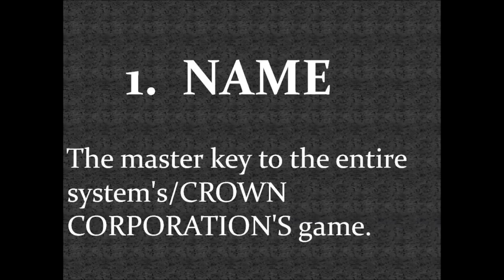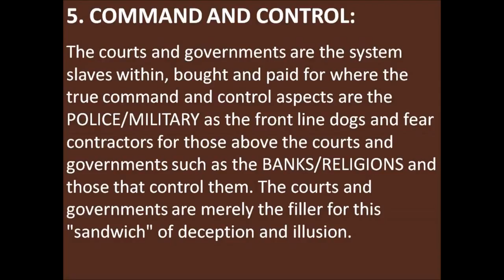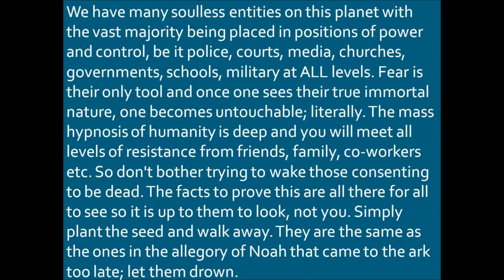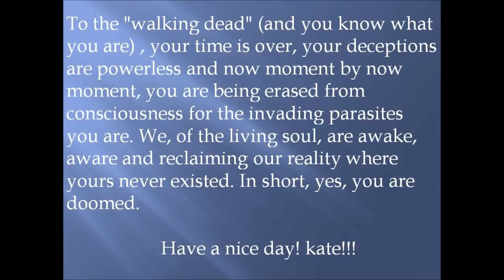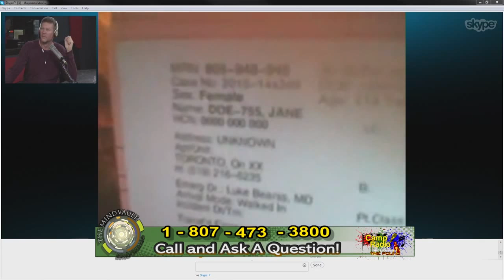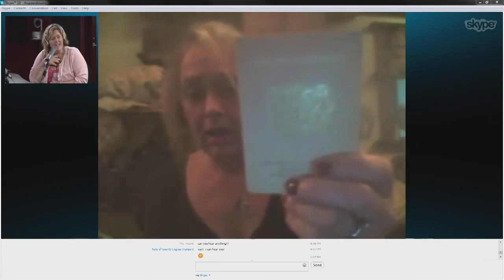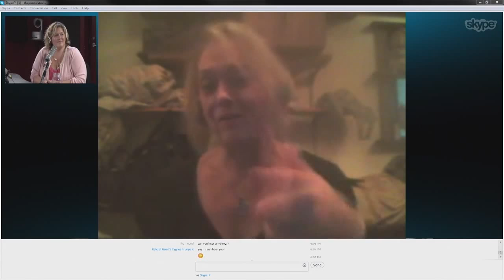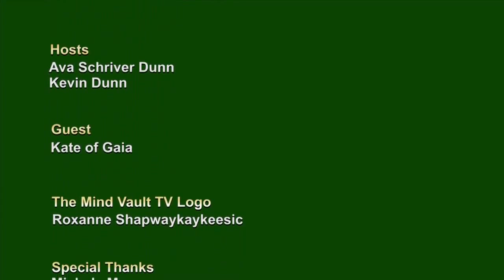InnocentCryptoKitty 045 LegalName Liberty Justice Justicia Law Ley Court BabylonIsFallen Bitcoin EEV